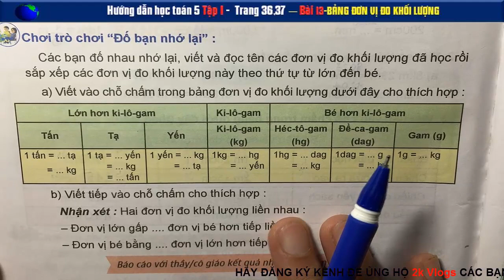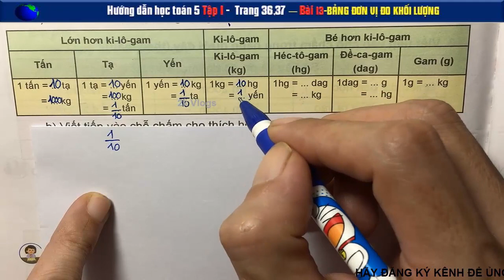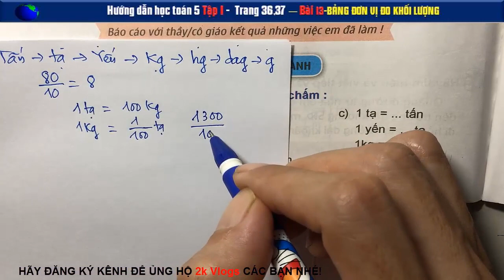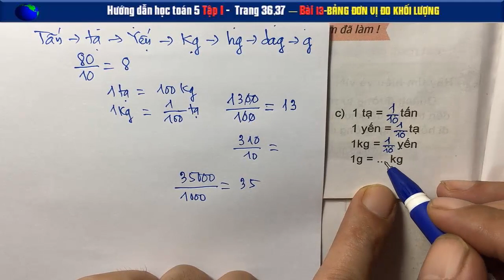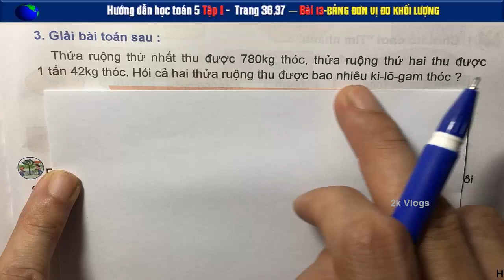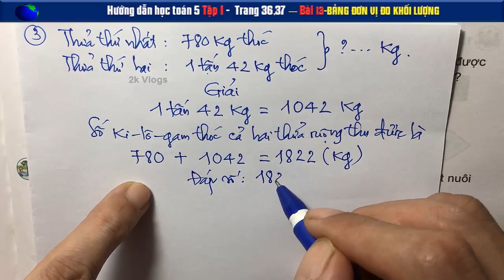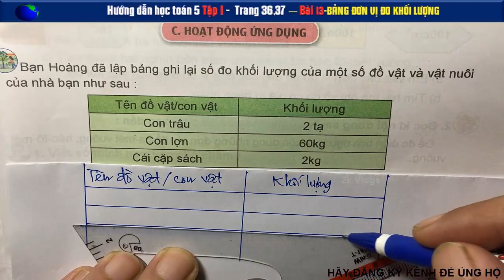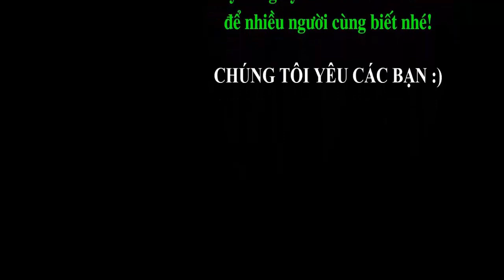Toán 5 vnen - Trang 36+37 - Bài 13: Bảng Đơn vị đo khối lượng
Toán 5 mô hình trường học mới (vnen), toan 5 vnen, toan 5 bai 13,
Thửa ruộng thứ nhất thu được 780 kg thóc, thửa ruộng thứ hai thu được 1 tấn 42 kg thóc.
Nếu có 10 người thì làm xong công việc trong 7 ngày...
Để chuyển hết gạo trên tàu vào kho trong 8 giờ cần 15 người công nhân...
👇 Xem nhiều hơn các video của 2k Vlogs 🌴